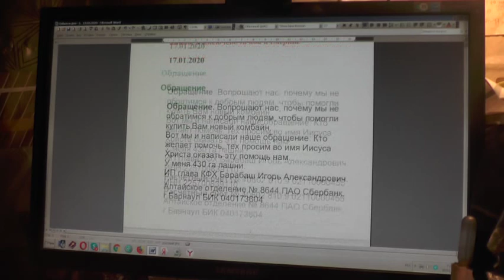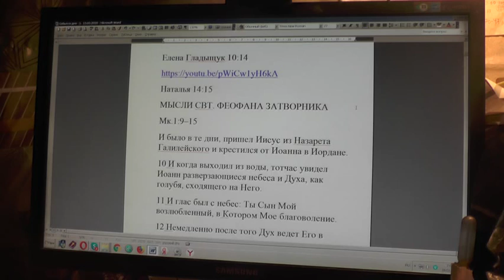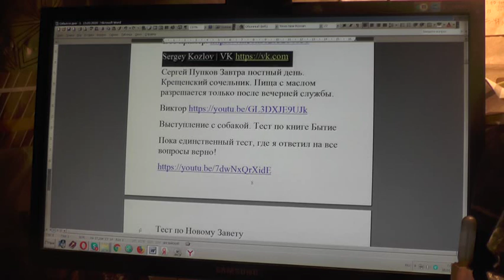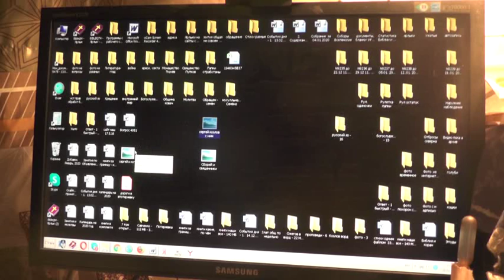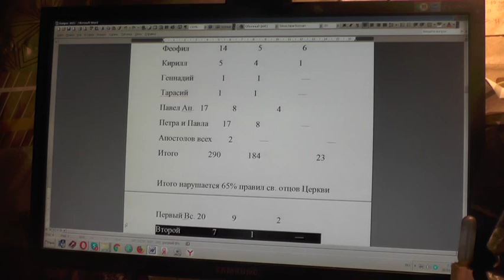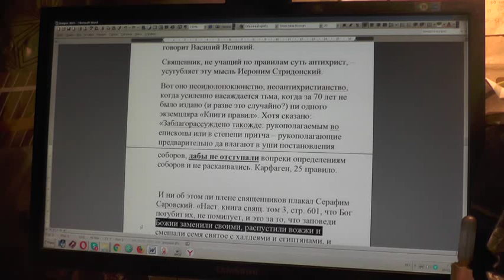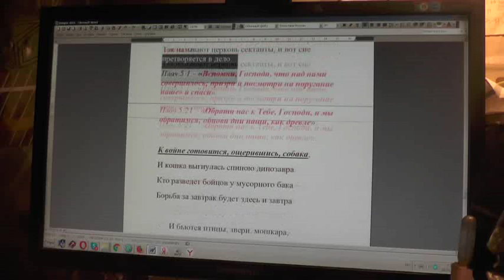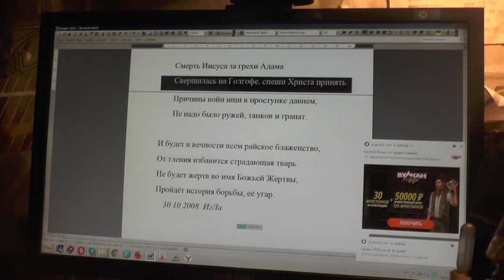№1497. События дня. Откр. 1:18 Я… был мёртв, и се, жив во веки веков17 01 2020